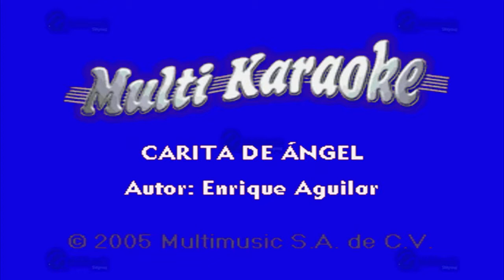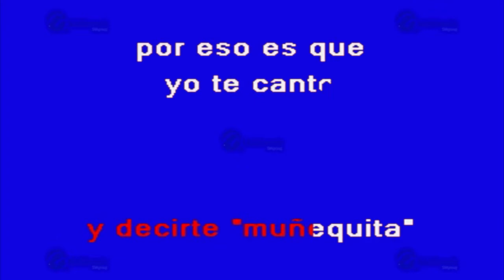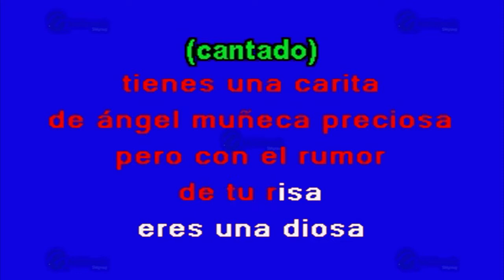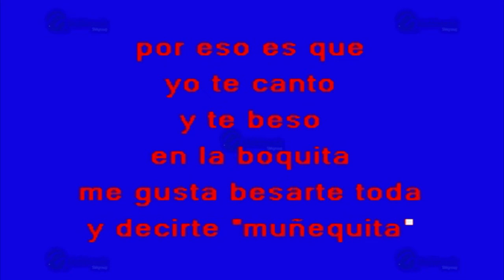Carita De Ángel - Multikaraoke ► Éxito De Rigo Tovar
Canción: Carita De Ángel
(Solo Como Referencia)
Fue Éxito De: Rigo Tovar

Clave Del Disco: OKE-0171
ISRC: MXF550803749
Copyright: Multimusic S. A. de C. V.